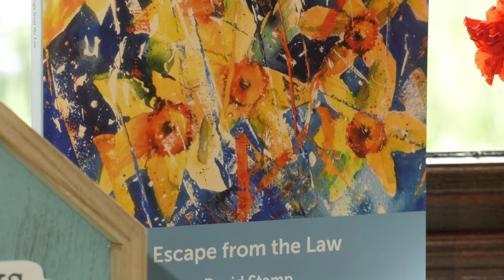David Stamp Artist August 2021 4K